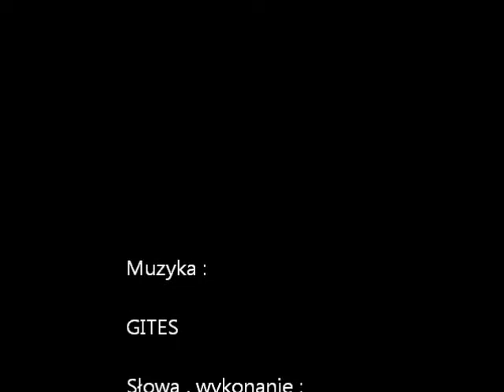Lewson i Gites - Od przeznaczenia nie uciekniemy - prod. Gites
Robię to dla Was . Nie biorę za to hajsu . Nie zawiodę .
Lewson . Chodź kochanie ze mną zobacz słońce swieci
Płomień tej miłości jeszcze bardziej się roznieci
Wtul się kotko mocno w me ramiona
Nic naszego uczucia  w tym momencie nie pokona

Spokojnie romantycznie to moja jest domena
Nie zgrywam maczo ani żadnego twardziela
Bo zawsze jestem sobą nie kozaczę nie szpanuję
Ale jak ktoś Ciebie skrzywdzi to go zabiję czy rozumiesz?

Chodź kochanie pościgami sie po trawie
Powiem Ci jedno ja Cię nigdy nie zostawię
Wierny jak pies co ze swym panem aż do końca
Wspaniały towarzysz i zagorzały Twój obrońca

Spójrz w me oczy tam miłość sie odbija
Gorąca i prawdziwa to nie jest ulotna chwila
Dam ją Tobie na ten spacer my pójdziemy
Jak siebie na tym świecie znajdziemy

Życie to chwila , której nie zatrzymasz
Za to zatrzymam me mysli w tych rymach
Na kartce białej słowa zapisane
Pod muze Gitesa zostaną nagrane

Ty szukasz mnie a ja szukam Ciebie
W labiryncie uczuć zostań mą Ariadną
Zrób to szybko za nim nić ukradną
Znajdźmy się a bedziemy w niebie

Nasze chwile będą tylko nasze
Wspomnienia nie znikną pozostaną na zawsze
Ja zawsze dla Ciebie będę w tym teatrze
Zanim me życie do końca nie zgaśnie

Zobacz jak szybko płyną lata
Jak szybko płyną dni , godziny i minuty
Czas leci ubrany w siedmiomilowe buty
Życie to chwila , Pamiętaj kochanie